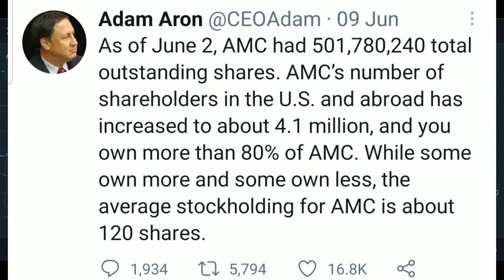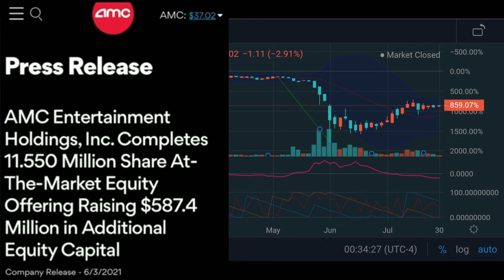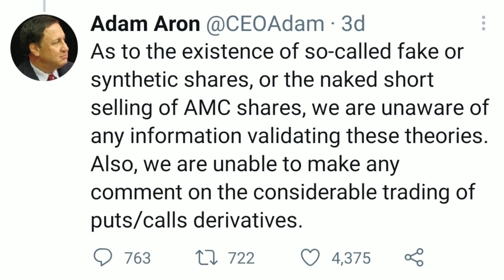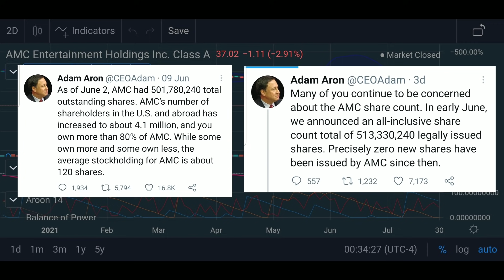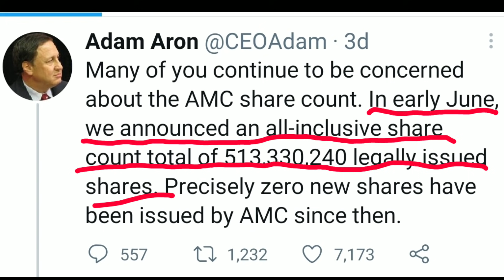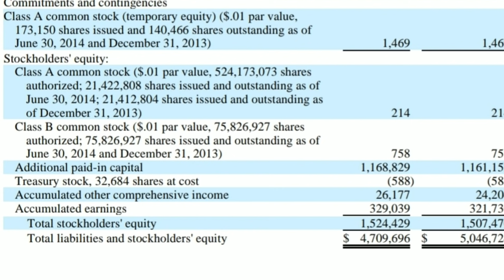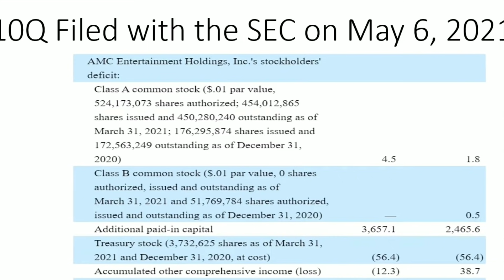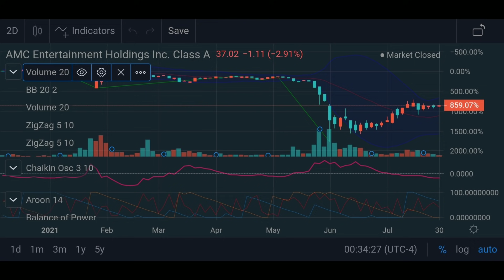AMC - OMG I Found The Missing 11M Shares! {IMPORTANT} AMC Stock!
AMC and GME Will Moon! Unfortunately, this will come at a steep cost to hedgefunds, especially Ken Griffin's Citadel! In this video, we expose more of the trading misconduct which can be attributed to Citadel, but more importantly, we expose the actions of Ken Griffin which violate federal law!

AMC & GME: The Apes have 1 more task that they need to complete ASAP in order to prevent Ken Griffin, Citadel, and other hedgefunds from stalling the inevitable MOASS that all AMC stock and GME shareholders have been waiting for!

The S&P 500 in the past week gained 0.6%, rising to 4,229, just 9 points from its all-time high. The Dow was up 0.7% to 34,756, and the Nasdaq gained 0.5% to 13,814.

KNOW YOUR ENEMY:

Want to know more about Ken Griffin and his dirty tricks?

Flash Boys: A Wall Street Revolt is a book by the American writer Michael Lewis, and is a non-fiction investigation into the phenomenon of high-frequency trading (HFT) in the US financial market, with the author interviewing and collecting the experiences of several individuals working on Wall Street.

Lewis concludes that HFT is used as a method to front run orders placed by investors. He goes further to suggest that broad technological changes and unethical trading practices have transformed the U.S. stock market from "the world's most public, most democratic, financial market" into a "rigged" market.

Use the links below to purchase books by the best-selling author, Michael Lewis, to help support the chamnel!

Paperback $18.39
Paperback - $12

1.) Firstrade

3.) Robinhood

Not Supported!

4.) M1 Finance

5.) Iconsumer

6.) MooMoo

7.) BlockFi

8.) Sofi